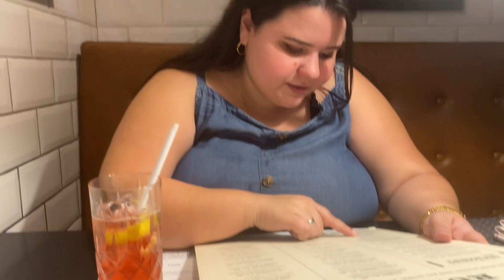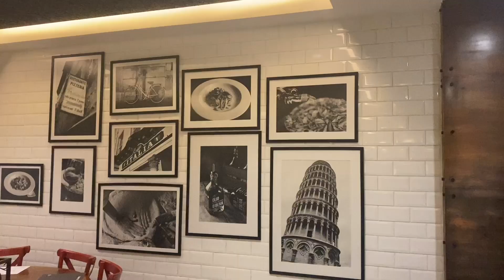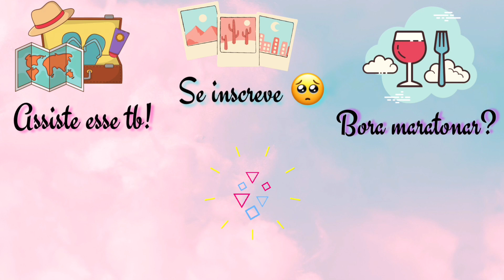MAMMA JAMMA - PIZZA E AMBIENTE AGRADÁVEL - VALE À PENA?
No vídeo de hoje, nós fomos ao Mamma Jamma para experimentar as pizzas tão famosas e ver se realmente são tão boas!

Endereço da unidade que fomos:
Casa shopping: Av. Ayrton Senna, 2150 - Barra da Tijuca, Rio de Janeiro

✨ Editores utilizados na vinheta e vídeo: Kinemaster e Canva